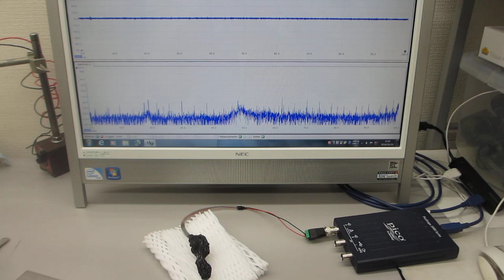超音波プローブの伝搬特性テスト